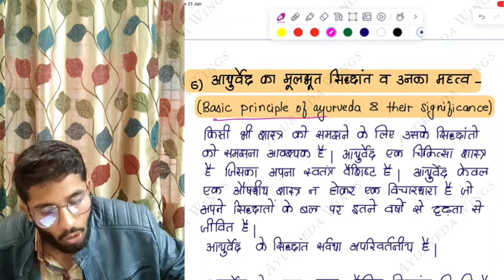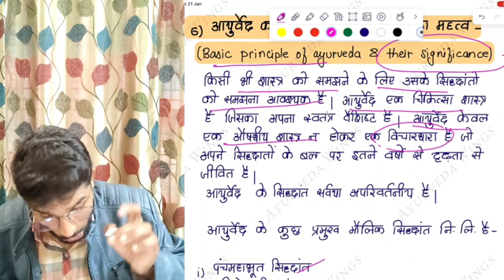PADARTH VIGYAN :- AYURVED NIRUPANA - PART 2 | BAMS 1st YEAR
For BAMS / BHMS online classes 🧑‍⚕️ :-

Download classplus app from apple store :- Use ORG Code -  UPUUOK

And use ORG Code - UPUUOK